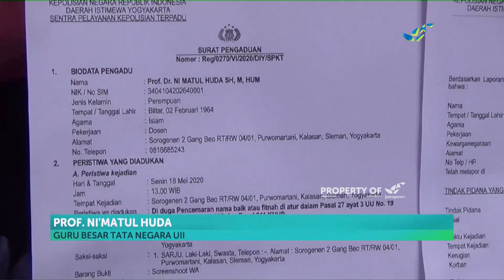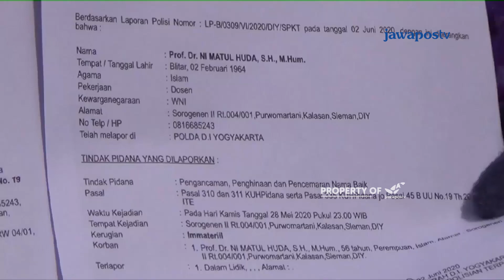Guru Besar UII Laporkan Teror Dan Ancaman Pembunuhan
Guru Besar Hukum Tata Negara Universitas Islam Indonesia Yogyakarta  Profesor Ni'matul Huda  melaporkan tuduhan makar dan ancaman pembunuhan yang menimpanya ke Polda Daerah Istimewa Yogyakarta  Selain Itu  Prof Ni'ma juga melaporkan Dosen Teknik Ugm Bagas Pujilaksono  dengan undang-undang ite dan pencemaran nama baik